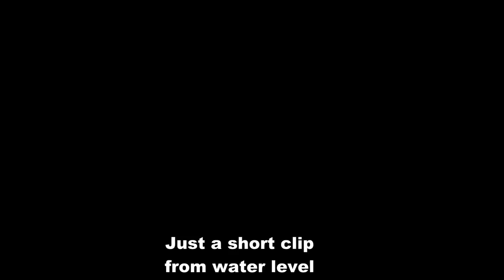A Quick Offshore Clip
A short clip filmed by GoPro HD at water level and fairly close up of offshore power boats.
Handheld and does some justice to the speed, size and power involved in these boats.
One camera was uncased which is the cause of the wind noise in some of the shots.